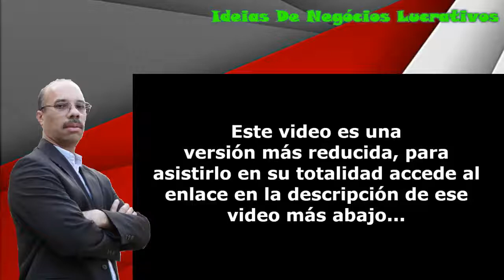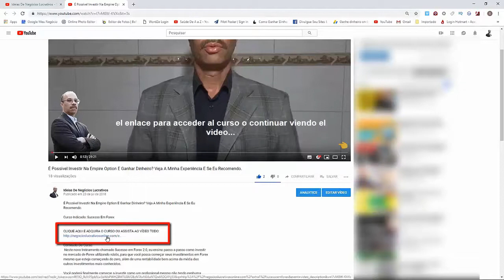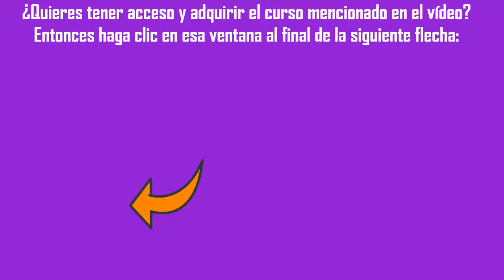✅AUMENTE LAS VENTAS EN SU RESTAURANTE, Cómo Duplicar O Incluso Triplicar A Puerta Cerrada - FULL HD✅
Curso recomendado: Curso De Marketing Para Digitalizar La Venta De Tu Restaurantes Y Vender x 4

Contenido del curso:
Este es el único programa que te guiará, de la A a la Z, por el apasionante mundo del marketing digital y disparará tus ventas.

No es magia, no es una fórmula secreta, no es una plantilla para hacer copy+paste: son estrategias efectivas probadas con éxito en diferentes industrias.

CURSO DE MARKETING DIGITAL PARA RESTAURANTES es una oportunidad más para ti, una última, para que derribes los muros que te impiden construir un negocio con bases sólidas, capaz de enfrentar y resistir las tempestades de una crisis como esta provocada por el coronavirus.

Este es el único programa que te guiará, de la A a la Z, por el apasionante mundo del marketing digital y disparará tus ventas. No es magia, no es una fórmula secreta, no es una plantilla para hacer copy+paste: son estrategias efectivas probadas con éxito en diferentes industrias.

MI GARANTÍA DE ACERO

Si no estuviera ciento por ciento seguro de que puedo ayudarte, de lo que somos capaces de hacer con mi equipo de trabajo por ti y por tu restaurante, no te ofrecería el CURSO DE MARKETING DIGITAL PARA RESTAURANTES. Sin embargo, comprendo tus dudas, tus temores, tu indecisión.

Para que te des cuenta de cuán comprometido estoy con tu éxito, para que veas que mi único y genuino interés es que me permitas transmitirte el conocimiento y la experiencia que he atesorado en más de veinte años haciendo negocios en internet, te ofrezco mi GARANTÍA DE ACERO.

Si por algún motivo no te sientes a gusto con el curso, tienes 15 días de garantía para la devolución total. Sin preguntas, nuestro sistema hará devolución de tu inversión.

🔴🔴🔴 VISITE NUESTRO SITIO OFICIAL DE CURSOS EN LÍNEA, TENEMOS MUCHOS OTROS CURSOS MÁS ALLÁ DE LOS QUE TIENE AQUÍ EN EL CANAL, HAGA CLIC

ATENCIÓN: si este video que está viendo de un curso u otro tema le pertenece y no desea que se vea públicamente aquí, contáctenos para demostrar que es el autor el que lo elimino lo antes posible. Le pido su comprensión, mi familia depende de este canal. ¡Gracias!